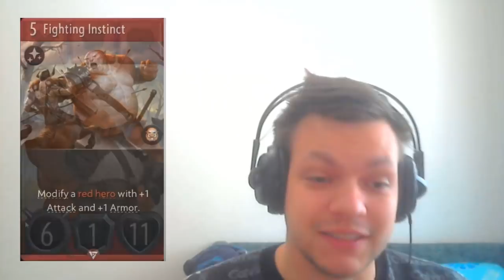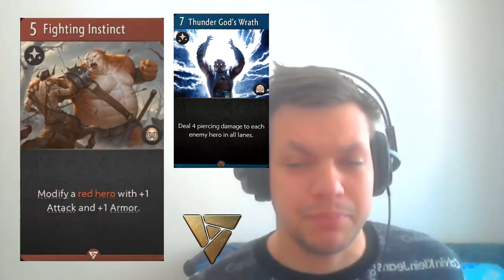[Artifact] Обзор и анализ КРАСНЫХ карт (на 01.10.2018)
Приветствую, друзья! Представляю Вам первое видео от меня по грядущей карточной игре от Valve - Artifact. Уже совсем скоро мы ворвемся в эту игру, а поэтому считаю здравым решением ознакомиться с картами для того, чтобы быть сильнее выше и быстрее всех на запуске закрытого бета-теста игры. Сегодня рассмотрим все известные на данный момент КРАСНЫЕ карты!

Прошу заранее меня извинить за столь беспорядочный вид на видео (если бы я не записал это видео в тот день, то навряд ли смог его записать вообще). Про вебку также в курсе, уже подумываю о новой. Про затупы в абилках карт и других мелочах навроде оговорок можете сообщать, но о большинстве я уже сделал себе пометки на этапе эдитинга. Жду Ваших комментов по-поводу следующего набора карт, который Вы хотели бы увидеть. Спасибо!